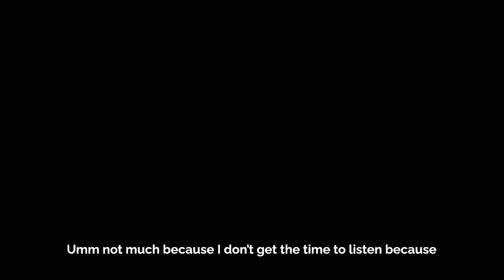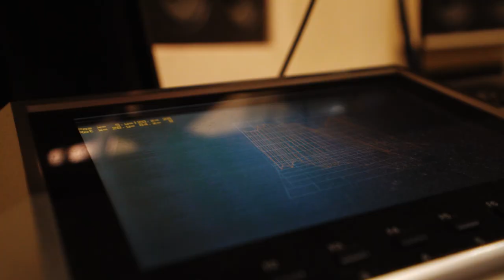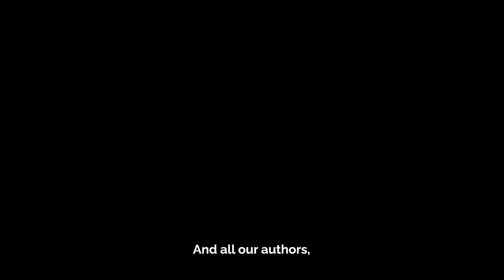Fashion Bhaiyya Ke Saath Taapsee Pannu | Vlog 49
🎥 Exclusive Behind The Scenes देखने के लिए हमें Telegram पे कीजिये

Taapsee Pannu जी को Social Media पे Follow कीजिए :-

Amit Trivedi जी को Social Media पे Follow कीजिए :-

Podcast With Bollywood Legends!
नमस्ते दोस्तों!
आप सभी का स्वागत है BeerBiceps Vlog 49 में। आज हम आपके लिए लेकर आए हैं ढ़ेर सारे Surprises और Amazing Fashion Tips.
सबसे पहले मैं और मेरी Stylish BeerBiceps Team यानि कि Rajas Pardeshi, Sanchit Keswani और Ricky Dhadave जाएंगे Sun-n-Sand Hotel जो Juhu, Mumbai में है और जहाँ Bollywood Shooting काफी ज़्यादा होती है। जानिए New Fashion Trend और Gen-Z Fashion के बारे बहुत सारी बातें।
इसके बाद हम Shoot करेंगे Taapsee Pannu के साथ एक बहुत ही ज़्यादा Intellectual Podcast जहाँ Taapsee हमारे साथ Share करेंगी उनका Experience अपने Career, Success और Work-Life Balance के बारे में कई बातें और आखिर में हम Shoot करेंगे हमारा अगला Podcast वो भी India Singing Legend Amit Trivedi के साथ। हमारे साथ इस Energetic Vlog का हिस्सा बनने के लिए ज़रूर देखिए Vlog 49 सिर्फ और सिर्फ आपके Favourite BeerBiceps Hindi Channel Ranveer Allahbadia पर।